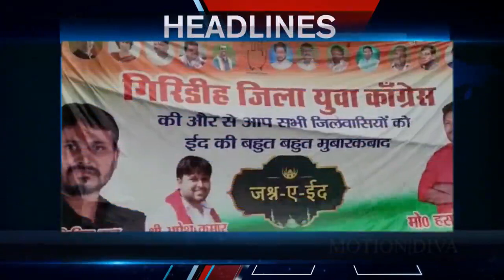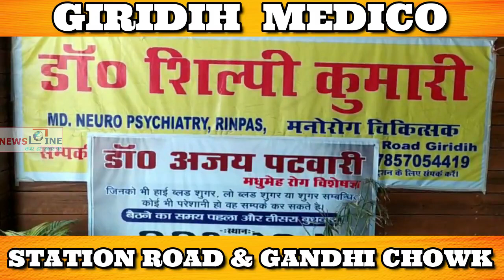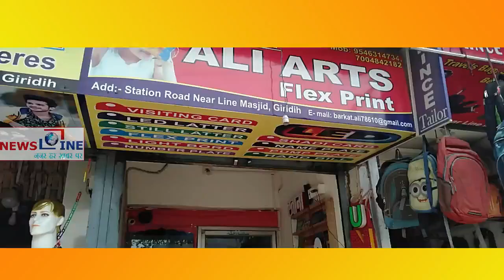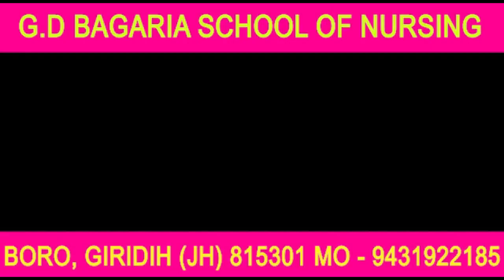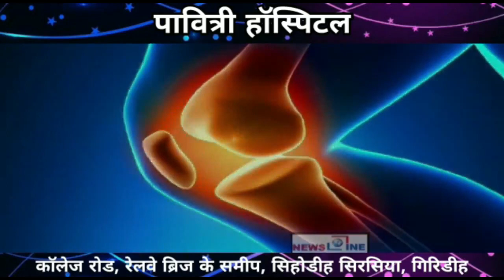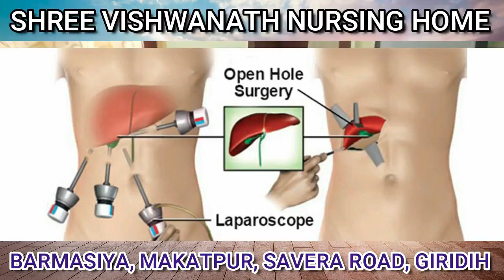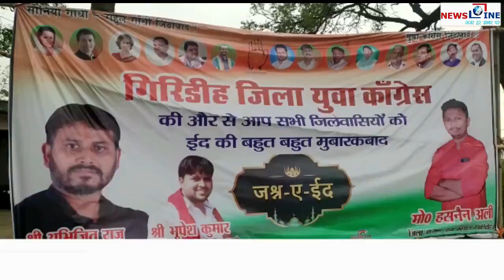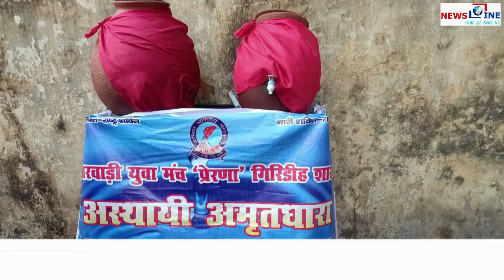NewsLine Giridih 03 May 2022